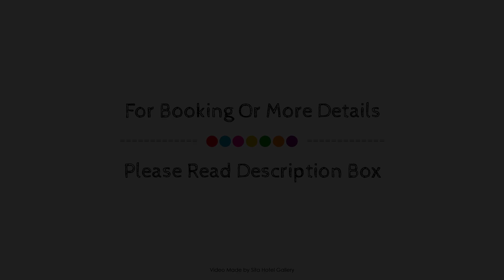Top of the Town Motel & Apartments, Benalla, Australia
About Property:
Top of the Town Motel is perfectly located for both business and leisure guests in Benalla. Both business travelers and tourists can enjoy the hotel's facilities and services. Facilities like free Wi-Fi in all rooms, car park are readily available for you to enjoy. Guestrooms are fitted with all the amenities you need for a good night's sleep. In some of the rooms, guests can find private pool, air conditioning, heating, desk, mini bar. Access to the hotel's outdoor pool will further enhance your satisfying stay. Top of the Town Motel combines warm hospitality with a lovely ambiance to make your stay in Benalla unforgettable.
Searching For
1. Top of the Town Motel & Apartments - Benalla
2. Top of the Town Motel & Apartments - Benalla Virtual Tour
3. Top of the Town Motel & Apartments - Benalla Rooms
4. Top of the Town Motel & Apartments - Benalla Amenities
5. Top of the Town Motel & Apartments - Benalla Videos
6. Top of the Town Motel & Apartments - Benalla Offers
7. Top of the Town Motel & Apartments - Benalla Deals
Audio Credit:
Track Title: Subway Dreams
Artist: Dan Henig